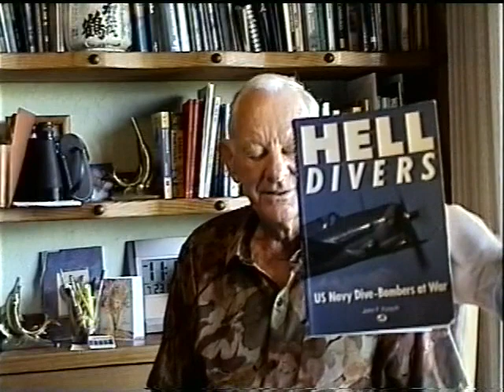World War 2 Naval Dive Bomber Shares his story Flying from a US NAVY Carrier in the Pacific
Title
Arthur L. Chauvel Collection
Names
Schoenstein, Clay
Chauvel, Arthur L.
State of Birth
CA
Home State
CA
Headings
-  Chauvel, Arthur L.
-  World War, 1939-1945 -- Personal Narratives
-  United States. Navy.
Repository
Veterans History Project, American Folklife Center, Library of Congress
Gender
Male
Status
Veteran
Service History
Service History Note: The veteran served in the Navy Reserve until 1950.
Branch of Service: Navy
Unit of Service: VB-18 (Bombing Squadron), USS Intrepid (CV 11); USS Ranger (CV 4)
Location of Service: California; Texas; Hawaii; Leyte Island (Philippines); Peleliu Island (Palau); Ulithi (Caroline Islands)
Highest Rank: Lieutenant
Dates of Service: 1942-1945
Entrance into Service: Enlisted
Military Status: Veteran
Materials
Video: DVD [1 item] -- Oral history interview (collected 7/23/2004)
Photograph: Copy photographic print [1 item] -- Photograph (collected 1942)
Manuscript: Military papers (orders, personnel/201 files, etc) [1 item] -- (collected 1944)
Video: DVD [1 item] -- Reference copy (collected 6/22/2010)
Collection Number
AFC/2001/001/30888
Please consider buying us a coffee: